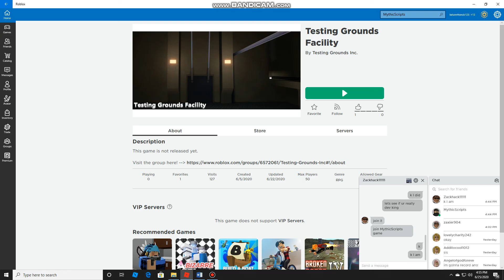Roblox- Did I meet The Dev King (Pt2)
So basically he is making a game called Testing Ground Incorporated .Im still not sure if that is him but pls leave a comment below👇👇👇 telling me if its actually him pls.